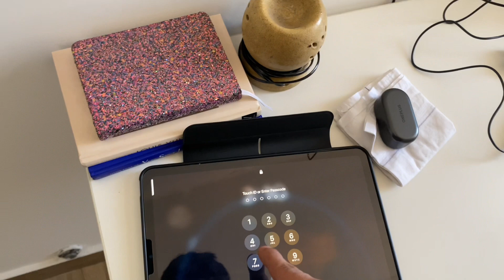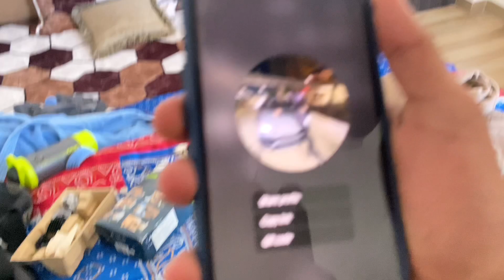Police ne lathi charge kardi 🤬| Ip University Fest | Anugoonj | Jubin Nautyal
Thankyou guys ❤️